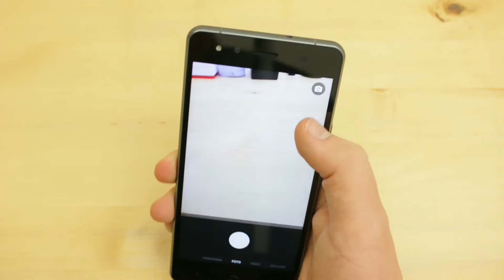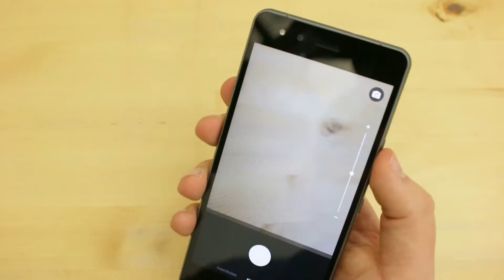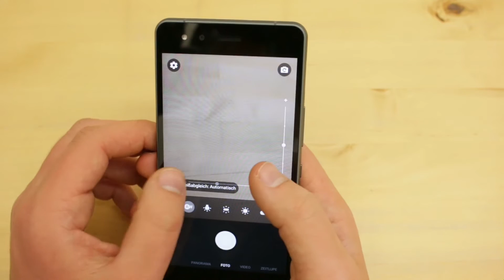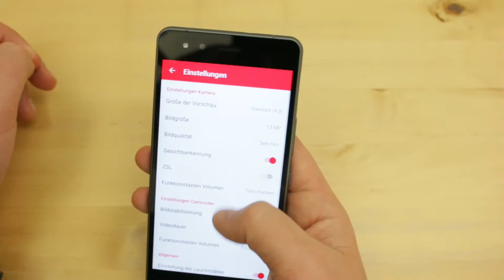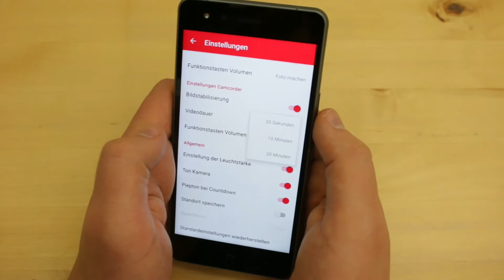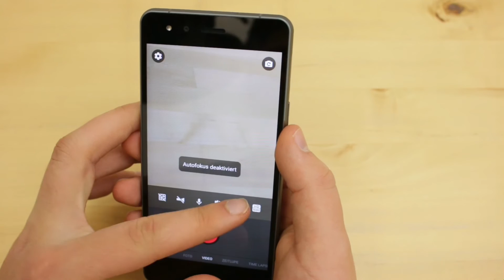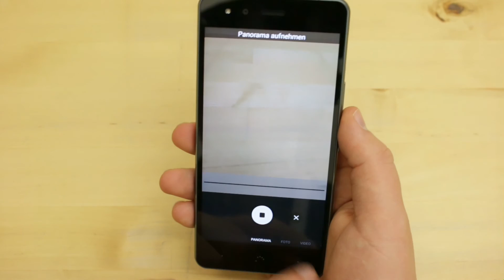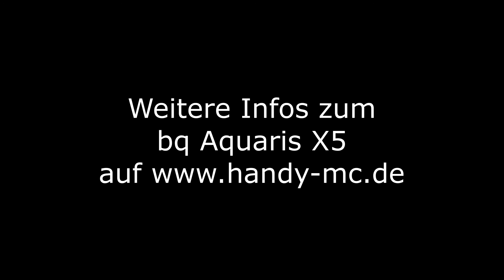bq Aquaris X5 - Kamera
Unsere Kaufempfehlung:
Aquaris X5

Die Redaktion von handy-mc.de testet die Kamera des Aquaris X5. Weitere Informationen zu diesen Smartphones sowie Meinungen, Erfahrungsberichte und Fotos findet ihr